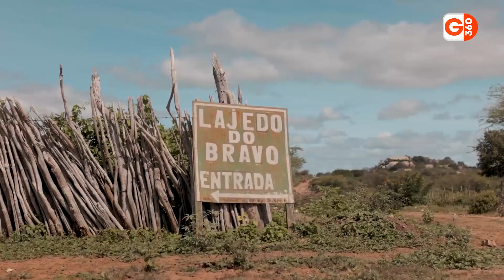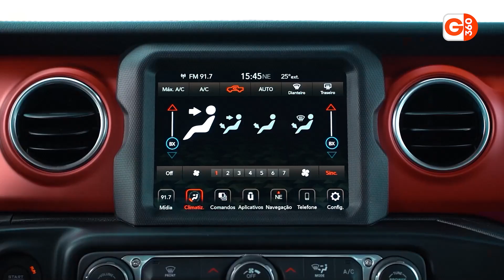NOVO JEEP GLADIATOR 2022 CHEGA AO BRASIL: VEJA O VALOR, DESIGN, POTÊNCIA E CONSUMO DO MODELO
➜ Jeep Gladiator Rubicon chega ao Brasil por R$ 499.990; confira os detalhes

O Jeep Gladiator Rubicon é a nova aposta da montadora norte-americana para o mercado brasileiro. O carro chega em versão única por preço de R$ 499.990. A picape exala capacidade off-road e o verdadeiro  DNA Jeep.

00:00 Novo Jeep Gladiator 2022
00:48 Design, tecnologias e novidades do novo Jeep Gladiator 2022
02:19 Motor, potência e consumo do novo Jeep Gladiator 2022
02:45 Preço do novo Jeep Gladiator 2022
02:55 Recados importantes